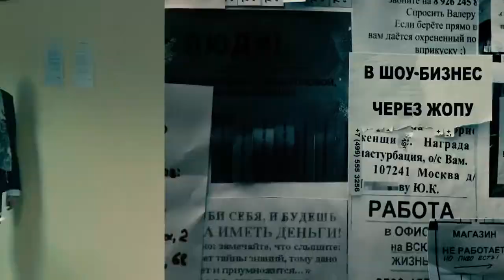Залётчики (2014) Трейлер HD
Комедия о том, как два незадачливых героя, один из которых мечтал стать летчиком, а другой актером, случайно получают шанс исполнить обе мечты разом на съемочной площадке нового фильма. Чтобы возместить ущерб приятели вынуждены пуститься во все тяжкие — попытаться ограбить олигарха, заработать натурой и даже попробовать угнать вертолет с американской авиабазы.